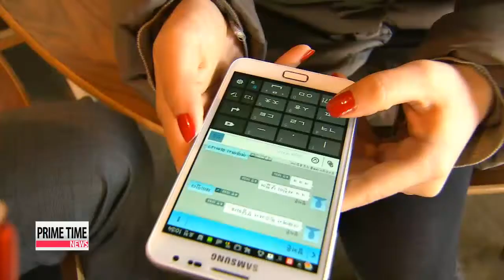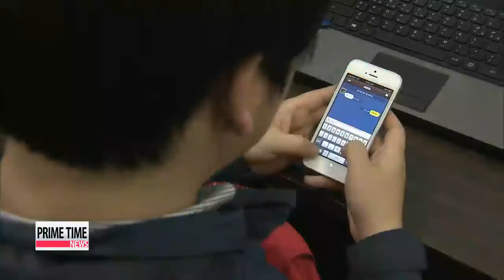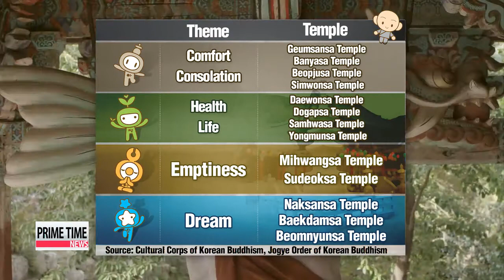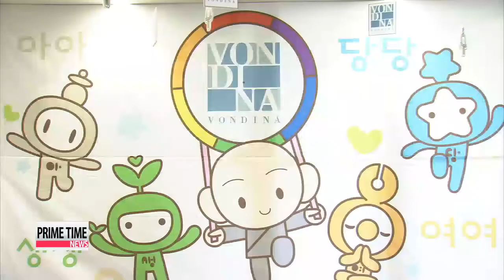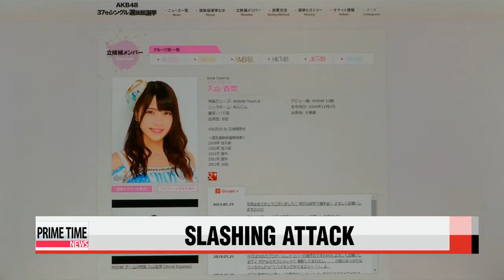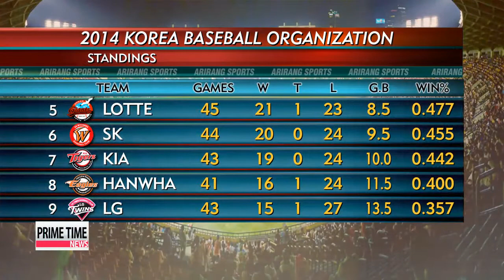PRIME TIME NEWS 22:00 Koreans cut spending to save for retirement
Longer life spans coupled with a frozen retirement age have Koreans spending less on a day-to-day basis than they did 10 years ago,... all to make sure they have enough saved up for the golden years.
 A survey by the Korea Development Institute shows... that the average spending index dropped for ALL age groups in the ten-year span ending in 2013.
 But in particular, those reaching retirement age were the most likely to skimp on their daily expenditures, as they plan for life post retirement.
 The institute says the government should come up with measures to extend the retirement age... and also reduce the cost of private education, as it takes up a large chunk of household expenditures for families with school-aged children.